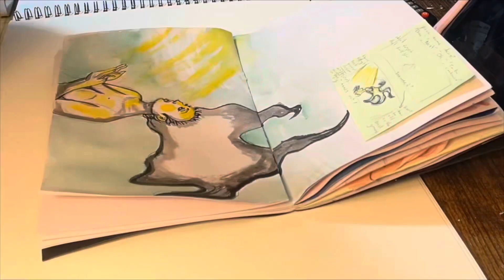We’re so back | 7 days of art